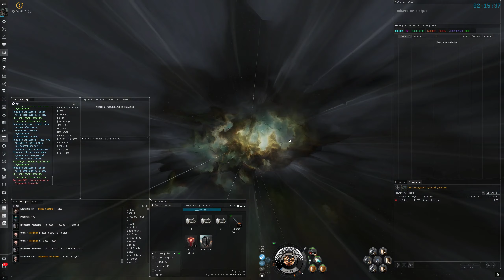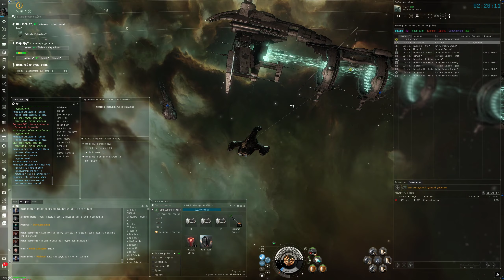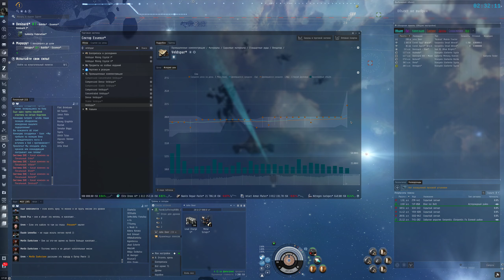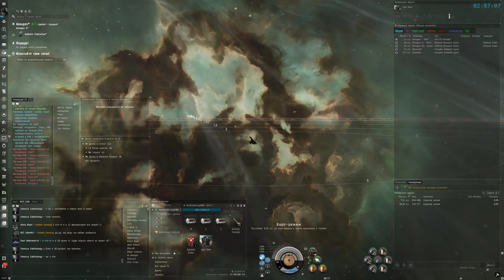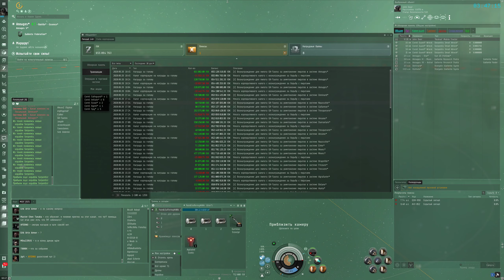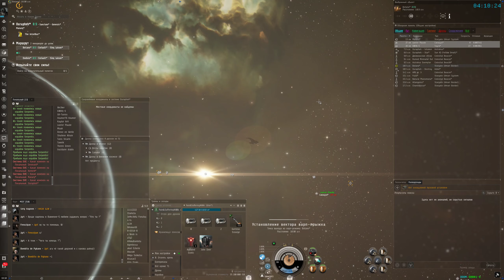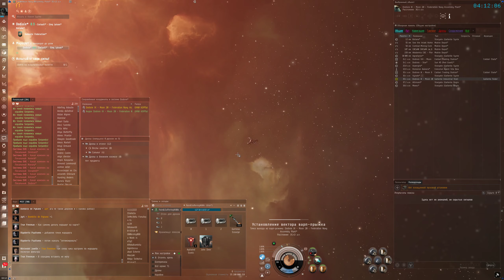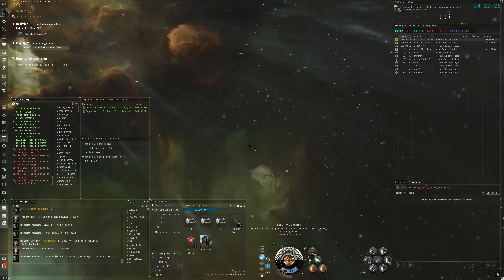EVE Online Gameplay only 2020-09-27 01:25